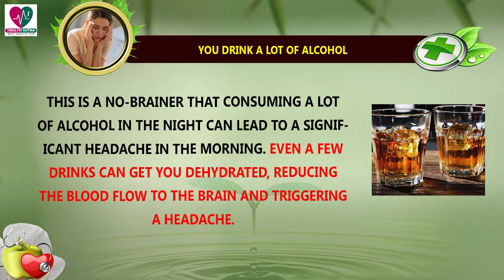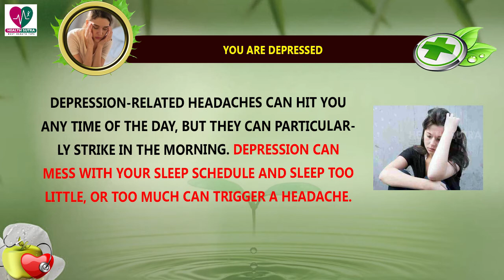5 Reasons You Get A Morning Headache! || Health Sutra - Best Health Tips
Watch : 5 Reasons You Get A Morning Headache! || Health Sutra - Best Health Tips